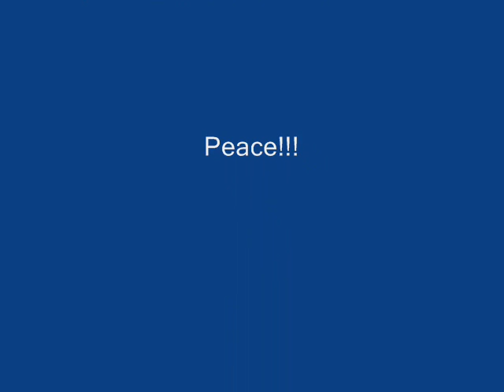Nickelback Savin Me acapella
Me singing Nickelback - Savin me acapella